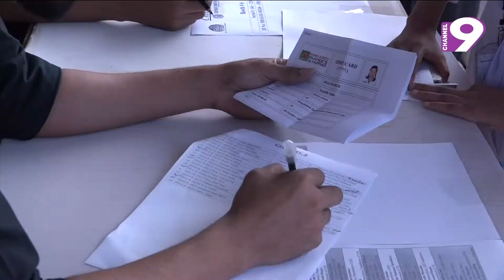ফিজিক্স অলিম্পিয়াড শুরু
(নিউজ নাইন। প্রচার : ০২.১১.২০১৮)